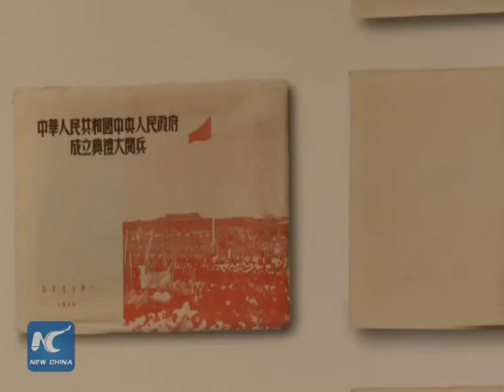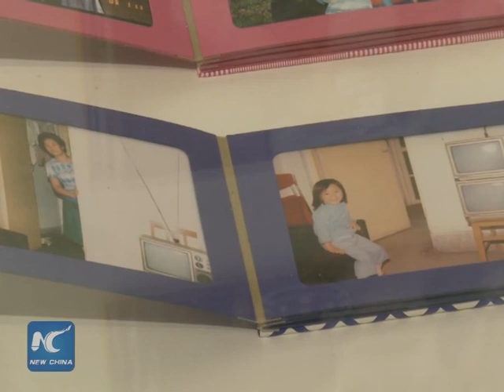Old photobooks demonstrate history of contemporary China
A collection of old Chinese photography books are on display at the photographers’ gallery in London. Many of the publications on display are unknown or rarely seen outside China, which offer a unique insight into the country’s complex cultural history from the 1900s.